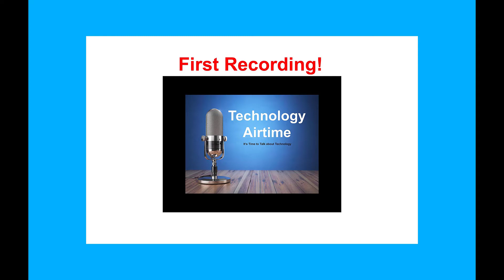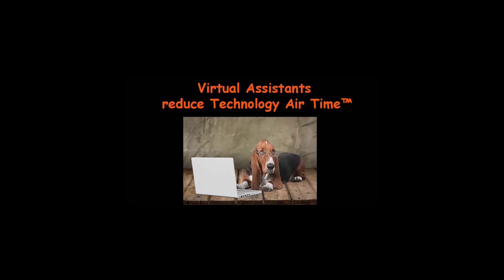Technology Air Time debut April 30, 2022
The debut of the Technology Airtime Show.

"Everybody loves Showtime, and the Technology Airtime Show just posted its debut.  The Technology Airtime Show will teach retired adults about technology which helps them remain independent and that is the main goal, which means everything is on the table to discuss.

Technology Airtime is found on the Internet at TechnologyAirtime.com.  New episodes are coming soon!